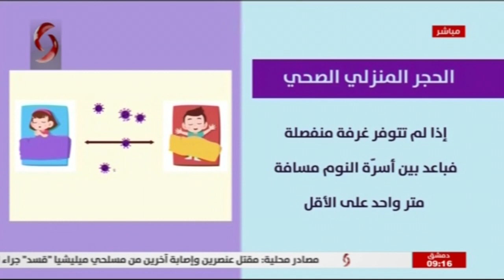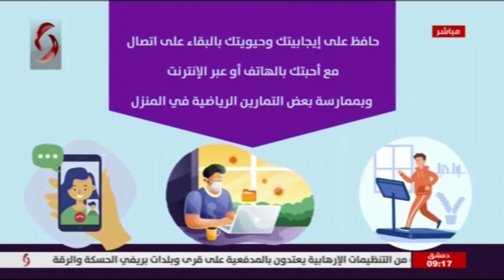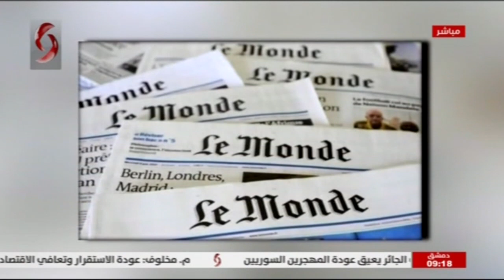صباحنا غير 2020/12/29 - زينب مخلوف & سالي شار